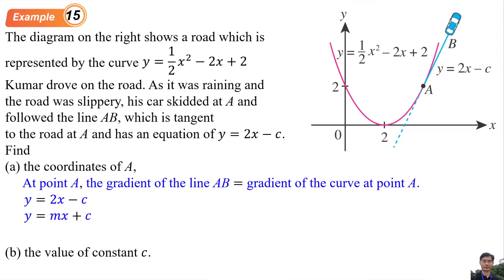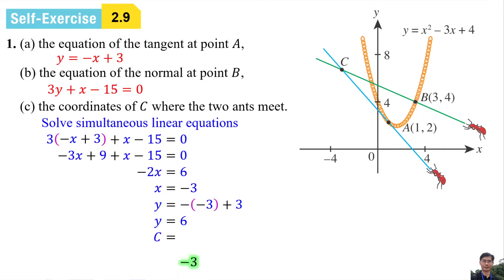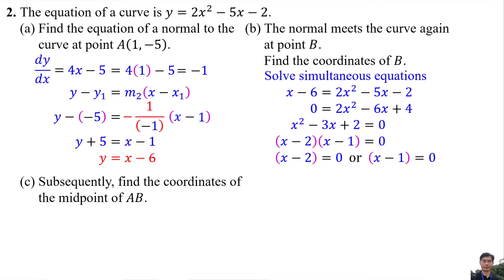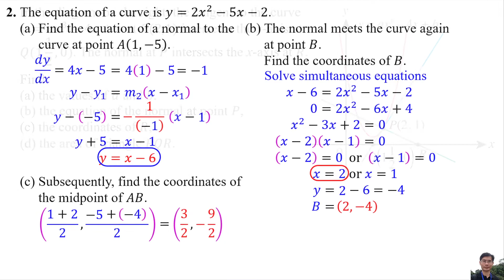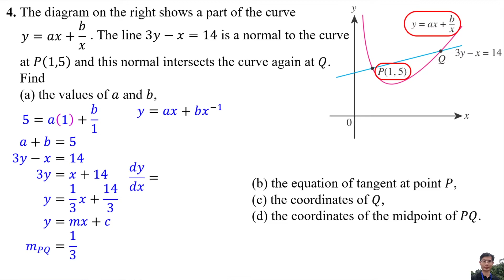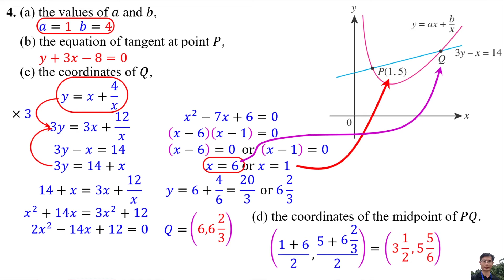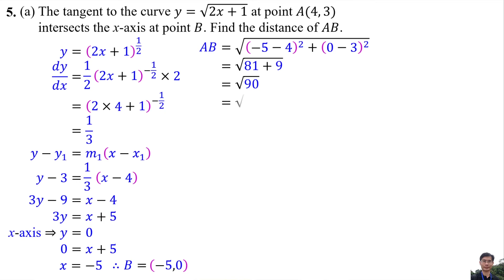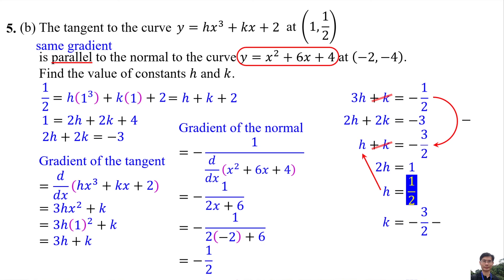Self-Exercise 2.9 - AddMath Form 5 Chapter 2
Solving problems involving tangent and normal
Example 15
Self-Exercise 2.9

0:00 Title
0:05 Example 15
1:10 Self-Exercise 2.9 Question 1
3:02 Self-Exercise 2.9 Question 2
4:35 Self-Exercise 2.9 Question 3
7:05 Self-Exercise 2.9 Question 4
10:15 Self-Exercise 2.9 Question 5